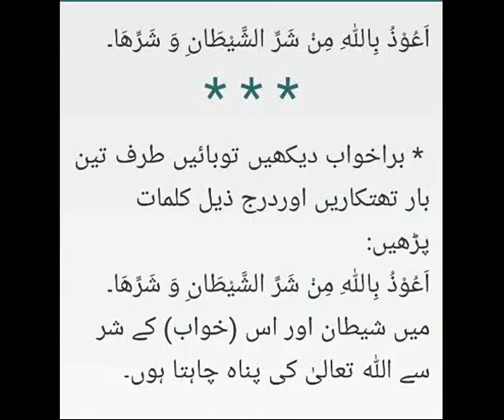Madina jate hi sahaba bimaar kyun ? Aap saws ka khwab aur dua. Sheikh IQBAL Salafi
Salafi mualij.

سلفی معالج
یہ تمام دعائیں حسن المسلم میں ہیں.

Assalamu Alaikum.
Khawateen k liye 👇
11:00am se 3:00pm tak.

Skype. iqbalsalfi

Skype. iqbalsalfi